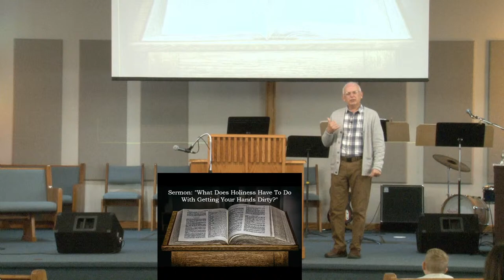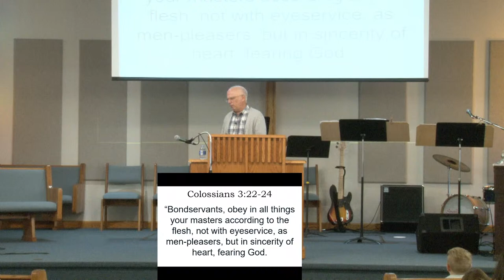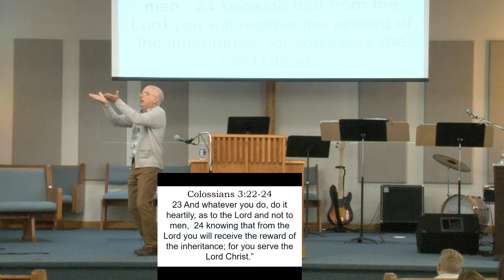What Does Holiness Have to Do with Getting Your Hands Dirty?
39:43 - Message Begins